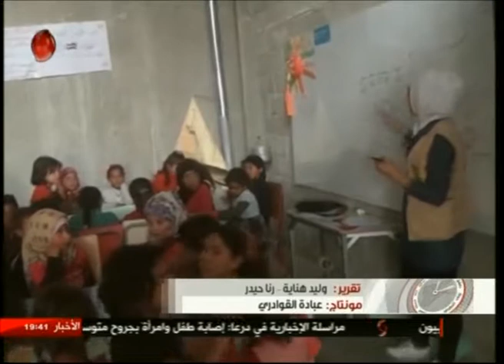نقابة المعلمين توزع الأدوية على مراكز الإقامة المؤقتة بحلب